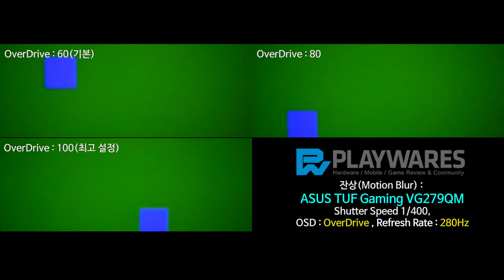잔상(Motion Blur) : ASUS TUF Gaming VG279QM